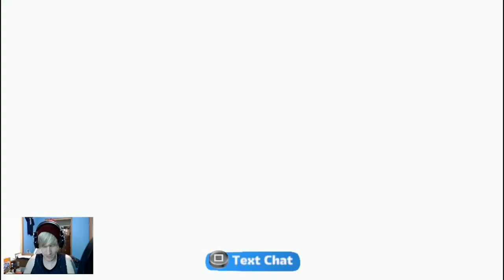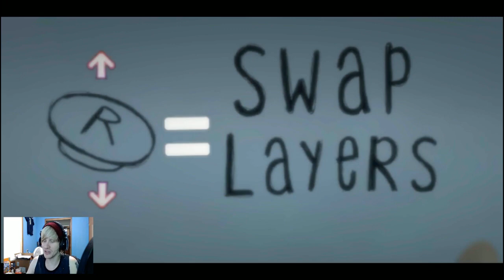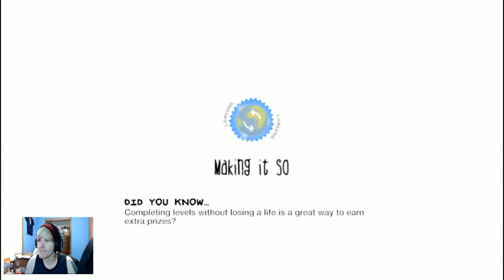Extra Life 2015: LittleBigPlanet PSVITA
Replay of LittleBigPlanet PSVITA during our Extra Life 2015 livestream.

I get this question a lot. How do you capture the video?
Well I purchased a capture Vita from a website called 3dsvideocapture.com It wasn't cheap roughly 470 US Dollars all said and done. Took about 1 and half months to arrive.

for everything Playstation Vita, whether it be reviews, news, rumors, or giveaways, The Vita Lounge is the number one Playstation Vita site there is!